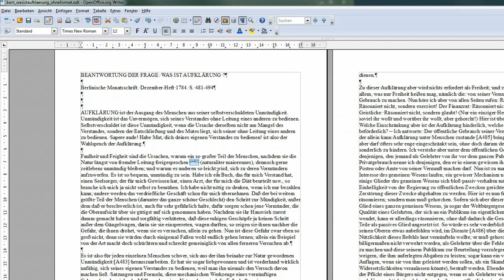06 Zeichen hochgestellt und tiefgestellt darstellen - OpenOffice / LibreOffice Writer